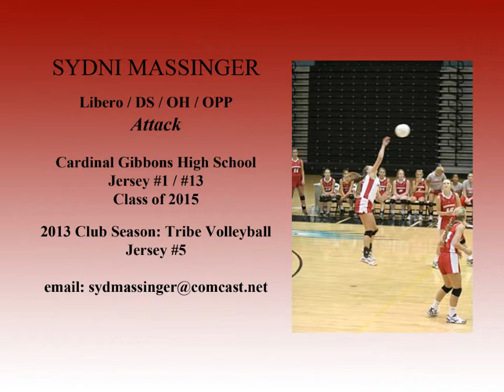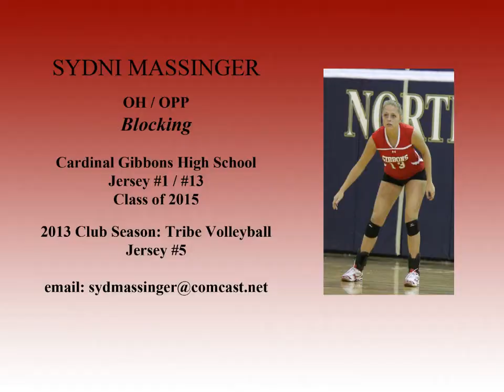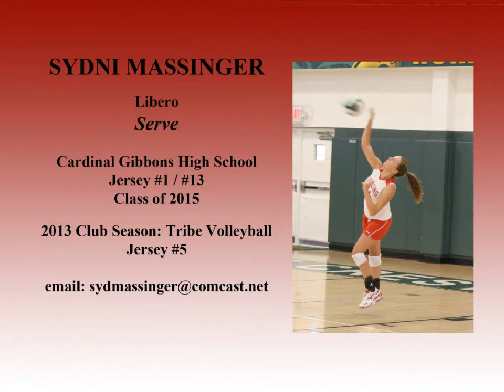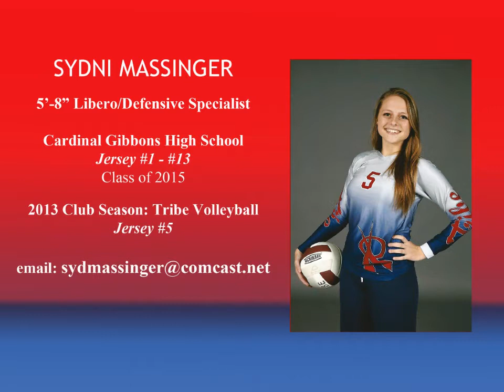Sydni Massinger - 2012 High School /2013 Club Tribe Volleyball Highlights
Sydni Massinger
Libero / Defensive Specialist
Pass 0:09  Attacks 07:30  Blocking 09:45  Serving 10:08

Cardinal Gibbons Class of 2015

Club Tribe Volleyball

TOURNAMENT                              LOCATION                       DATES
Kick Off Tournament                    Miami Bch CC, FL            1/12-1/13
OVA MLK Showcase                    Orlando, FL                    1/19-1/21
Tri-County Showcase                    SW Miami, FL            2/9-2/10
OVA Asics                            Orlando, FL                    3/2-3/3
Cloverleaf                                    Ft. Lauderdale, FL            3/16-3/17
North East Qualifier                    Philadelphia, PA            3/29-3/31
JVA World Challenge                    Louisville, KY                    4/12-4/14
FL Regional Bid Qualifier            Orlando, FL                    4/27-4/28
AAU National Championships    Orlando, FL                    6/23-6/26
USAV Jr. Nat'l Championships    Dallas, TX                    6/30-7/3